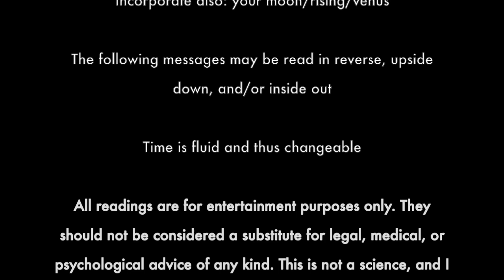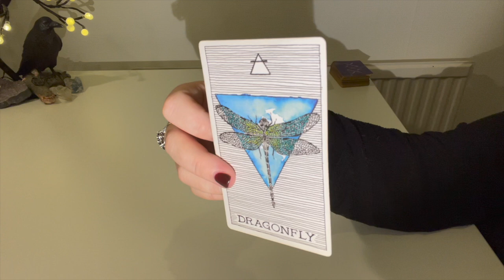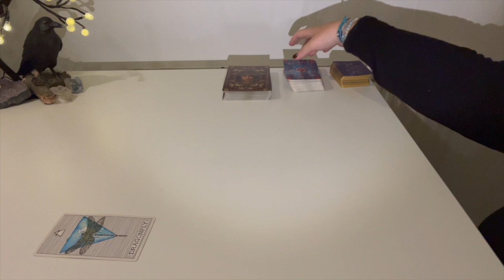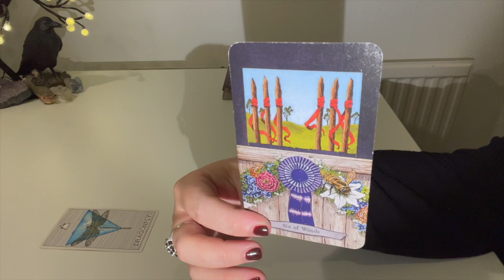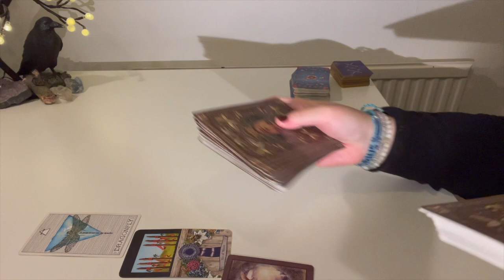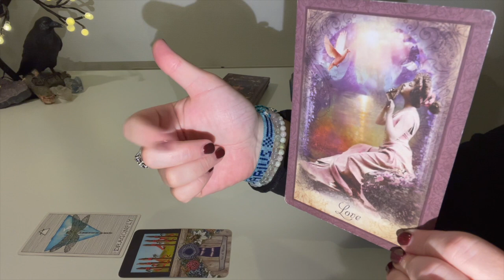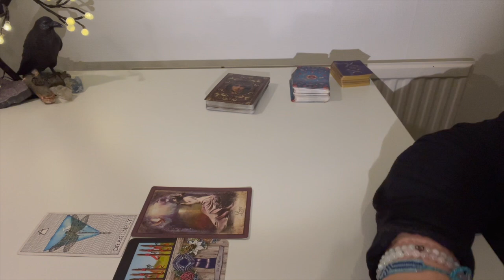AQUARIUS- THE GOOD NEWS! (OCT)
_lady_crow_